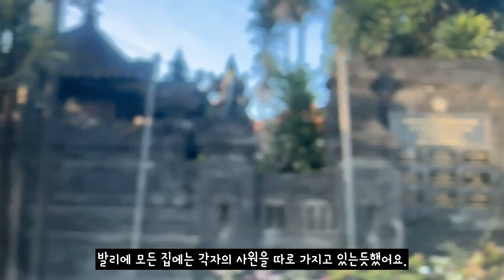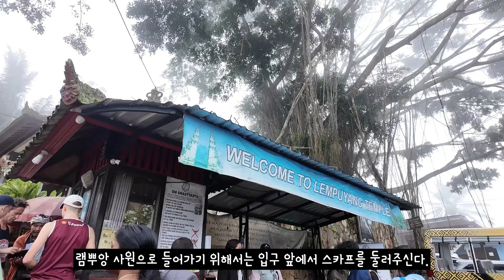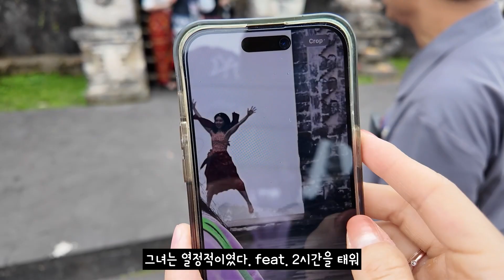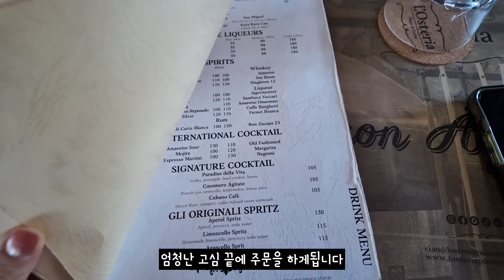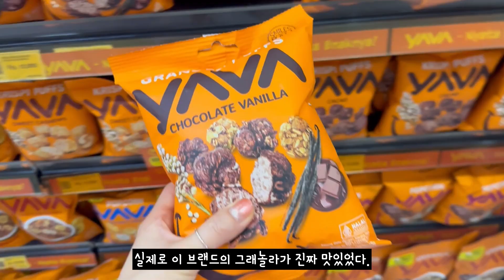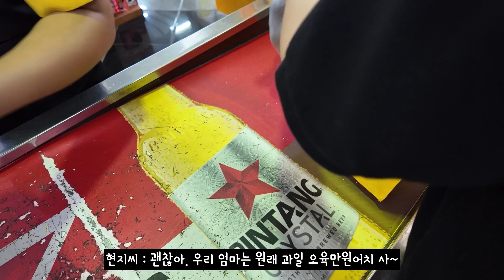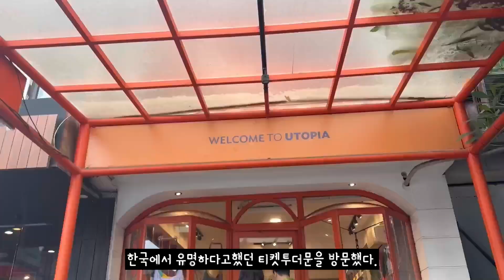시댁과 발리에서 생긴일 1 / 엘에이에서 발리로 / 램뿌양 사원 / 원숭이 숲 /띠르따 강가 /우붓 /ticket to the moon / 우붓 피자 맛집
안녕하세요 몬테젤리입니다. 오늘은요~
시댁과 함께 발리에서 3일을 즐겁게 여행했습니다

램뿌양 사원 / 원숭이 숲 /띠르따 강가 /우붓 /ticket to the moon / ubud / L'Osteria pizza e cucina ubud